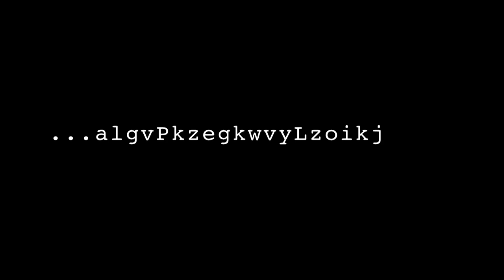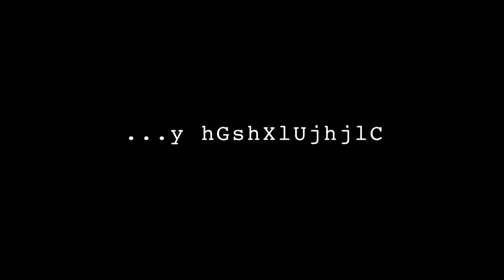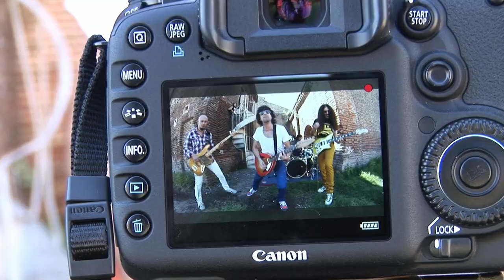RESCATE & VICO C-Soy José-BACKSTAGE OFICIAL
Backstage de la grabación del videoclip de la banda argentina Rescate junto al puertorriqueño Vico C, del tema "Soy José" perteneciente al disco "Arriba!"
La grabación fue llevada a cabo en locaciones de Puerto Rico, y en la ciudad argentina de San Nicolás.
Dirigido por Santiago Ruiz para la productora Nacho Films.